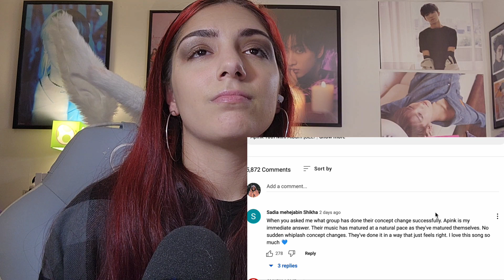Apink 'SELF' Album | REACTION